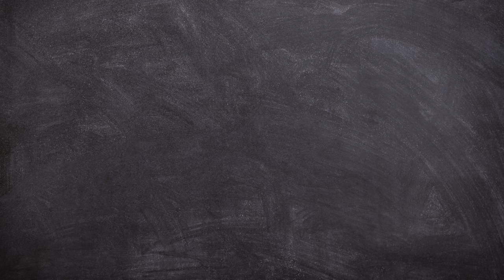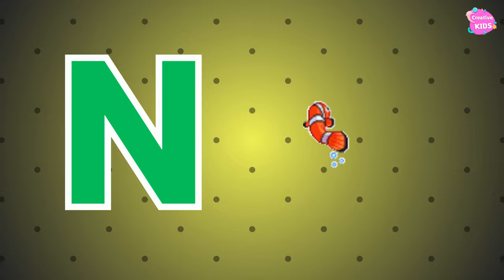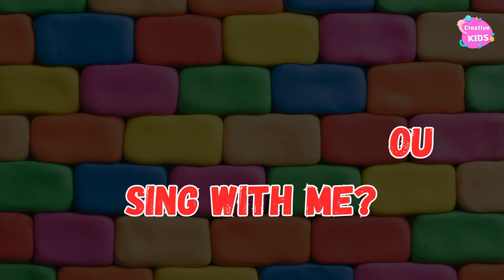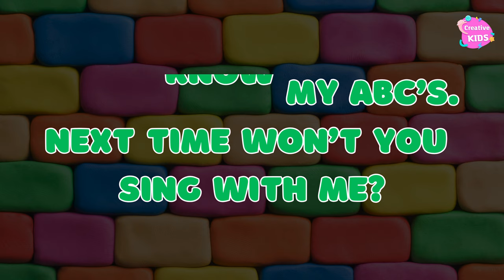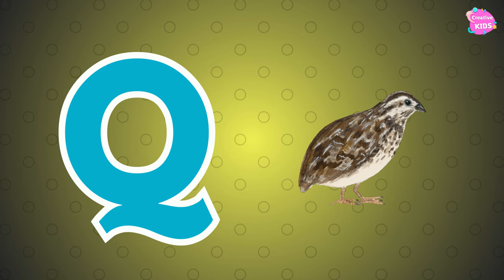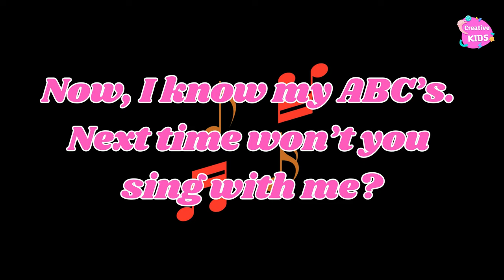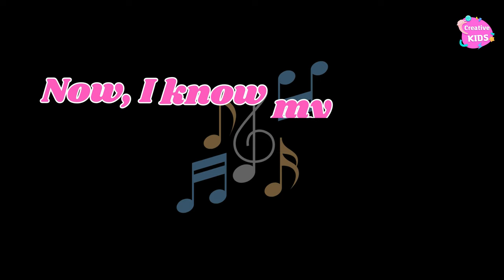ABC Song | Alphabet Song